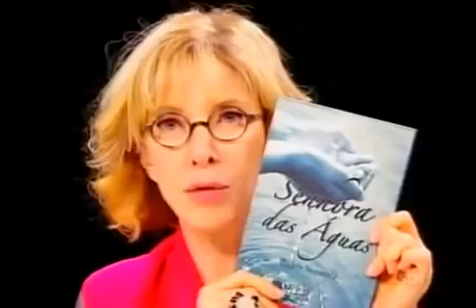CATÓLICO FERVOROSO E MÉDIUM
-- Pedro Siqueira, do Rio de Janeiro, advogado, 40 anos de idade mas com cara de adolescente, tem todas as características de um homem de bem, de paz e dignidade.
-- É católico fervoroso, praticante e que ama a sua igreja. Todavia é médium, vê os espíritos, ouve os espíritos e tem todas as características da mediunidade, desde criança. Inclusive médium de premonição.
-- Todavia, pelo seu compromisso com a Igreja Católica não assume que aquilo é mediunidade. Inclusive é aconselhado por pessoas da igreja a não dizer para as pessoas o que vê, o que ouve e o que sente.
-- Veja esta entrevista que ele deu à Marília Gabriela, interessantíssima, e tire as suas conclusões.
-- Não há necessidade da pessoa se dizer espírita, a mediunidade não é patrimônio exclusivo do Espiritismo, ela existe em toda a humanidade, independente de crença religiosa porque não tem a ver com religião.
-- Desejamos muito sucesso ao Pedro e que ele continue a fazer o que já vem fazendo, que é proporcionar o bem às pessoas, aí mesmo na sua respeitável Igreja Católica.